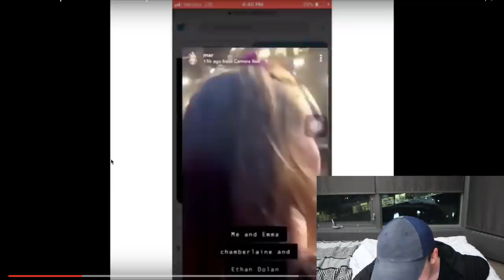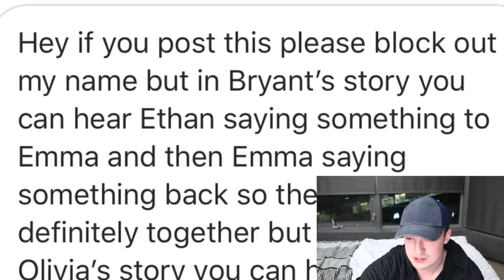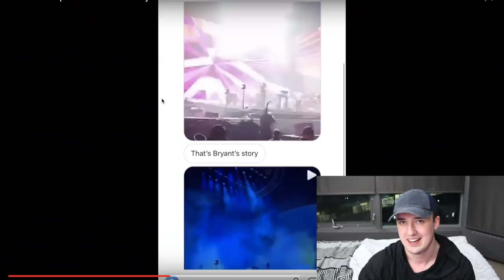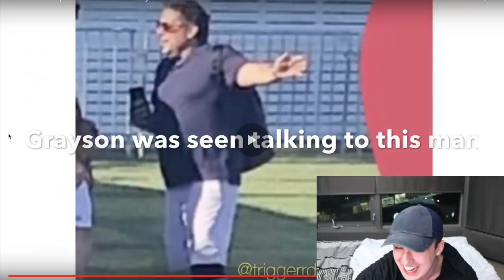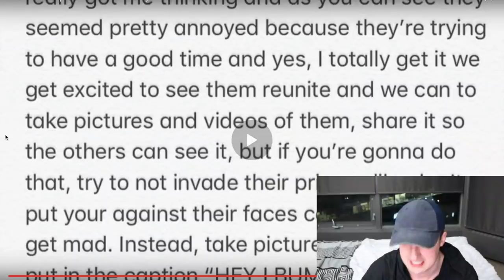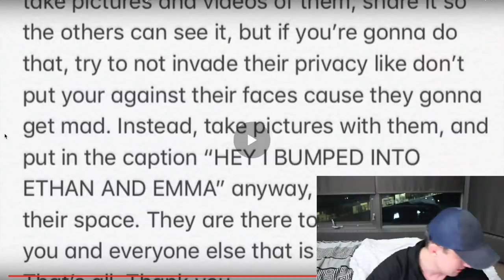The Sister Squad in Coachella *LOTS OF TEA*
BASIC Sawry | The Sister Squad in Coachella | Dolan Twins, James Charles, Emma Chamberlain

The Sister Squad In Coachella Day 2 *A lot more tea*, The Sister Squad In Coachella *There’s Hope* *Boiling Tea*